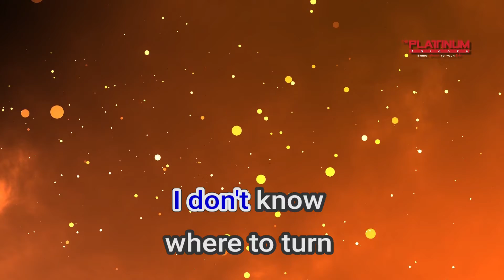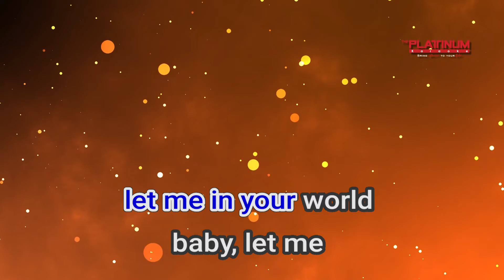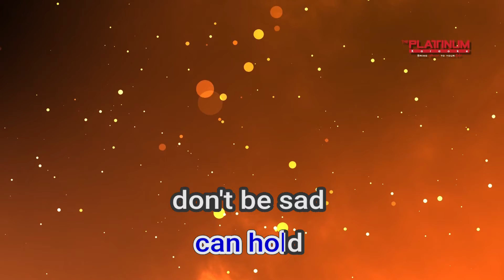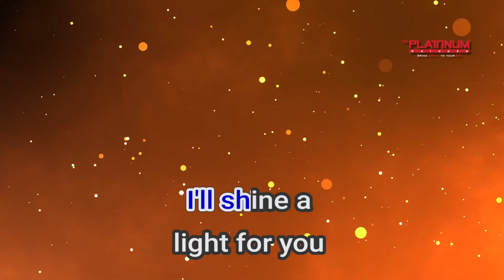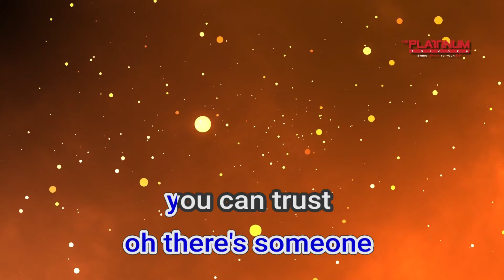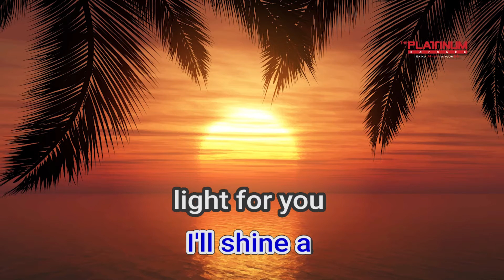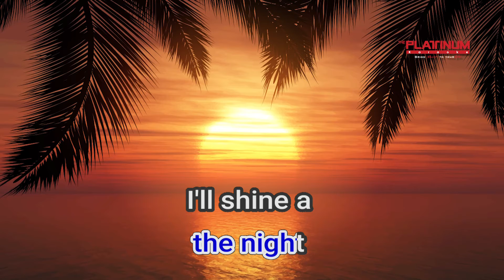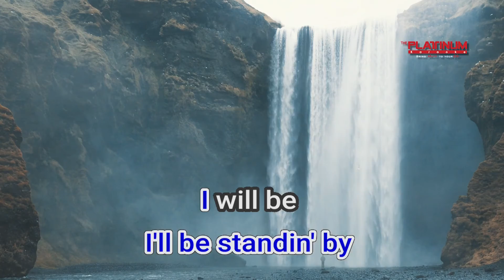00508 I Will Be Here For You Michael W Smith